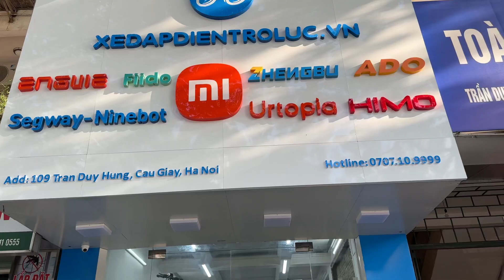Xe đạp điện trợ lực Engwe T14 bánh nhỏ nhưng cấu hình cực cao, pin rất khoẻ, tốc độ 33km/h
Hệ thống phân phối Xe Đạp Điện Trợ Lực tốt nhất Việt Nam

🏠Địa chỉ: Số 109 Trần Duy Hưng, Cầu Giấy, Hà Nội

🏠Địa chỉ : 243/34 Tô Hiến Thành, Phường 13, Quận 10, TP.HCM